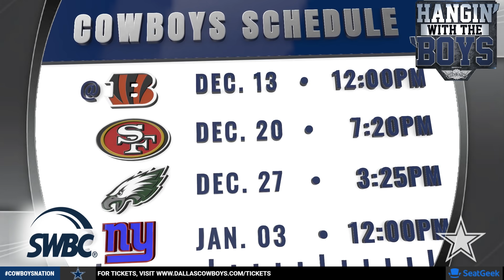Hangin' with the Boys: 53 Brands? | Dallas Cowboys 2020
The boys are back to discuss the schedule, Dak's contract status, D-Law's comments about the team last year and the new coaches taking charge. Plus, Nate and Jesse talk about playing on the road.